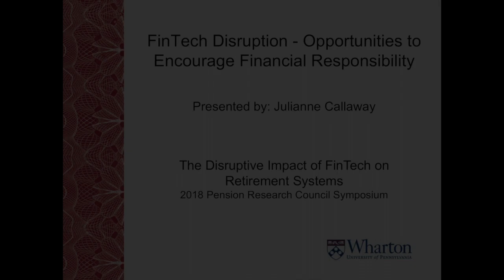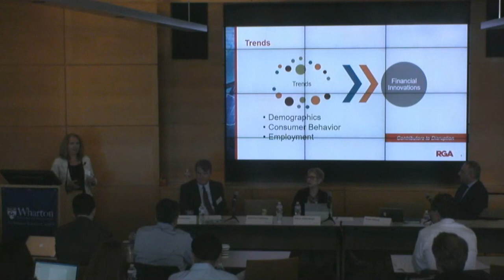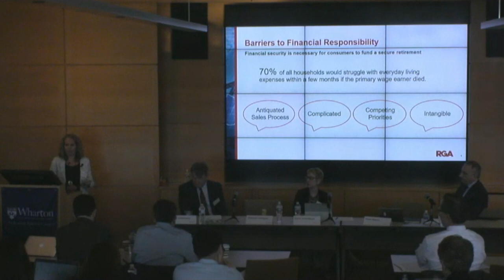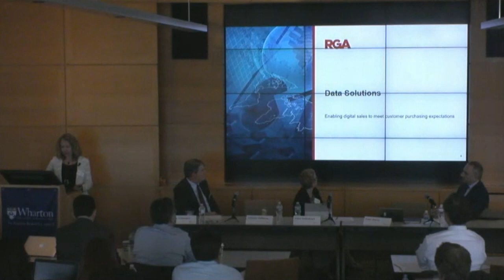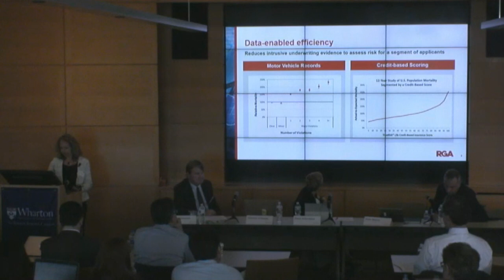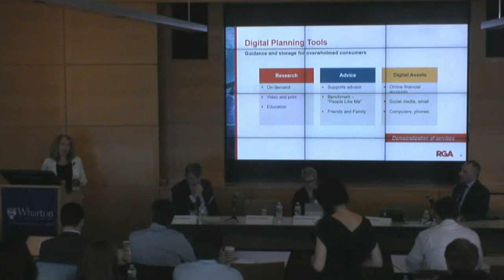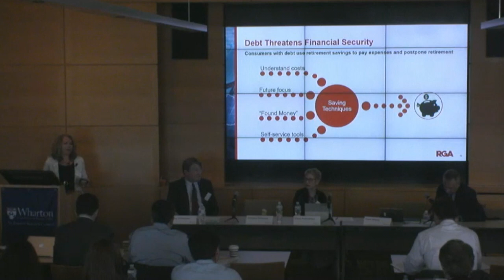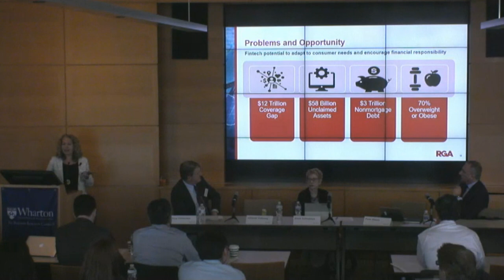2018 PRC Symposium: "FinTech Disruption"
Julianne Callaway of RGAx discusses "FinTech Disruption: Opportunities to Encourage Financial Responsibility" at the 2018 PRC Symposium, "The Disruptive Impact of FinTech on Retirement Systems."